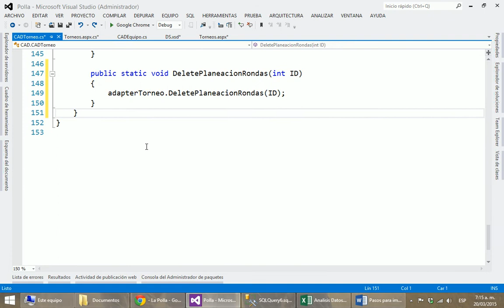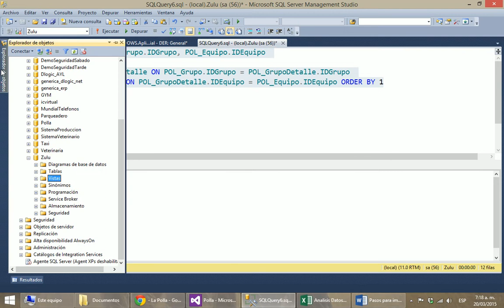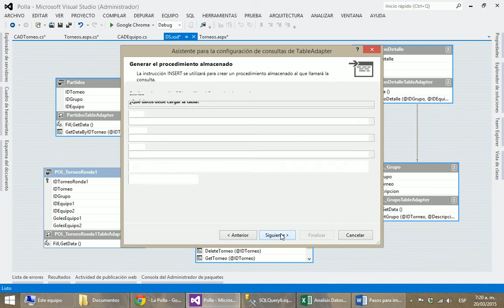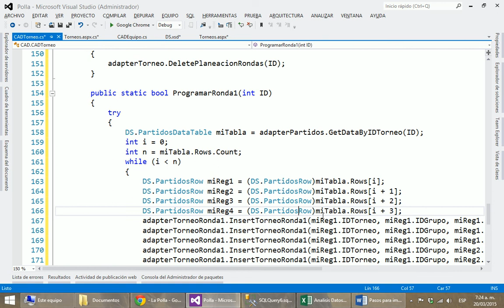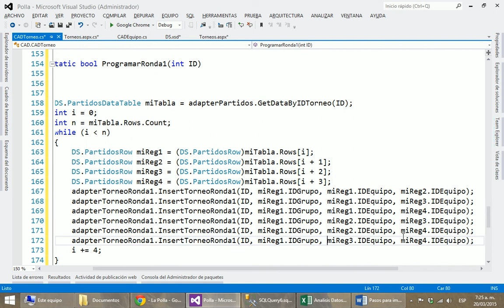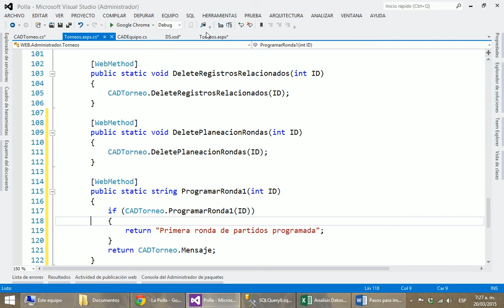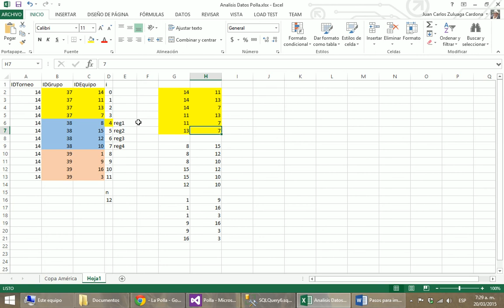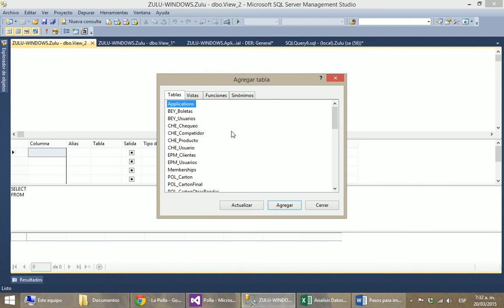Parte 021 - Polla